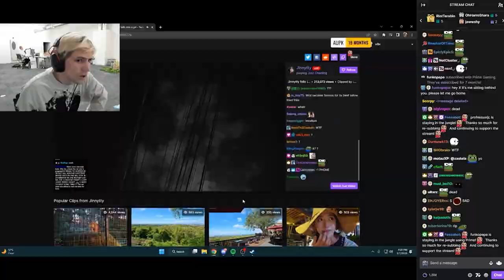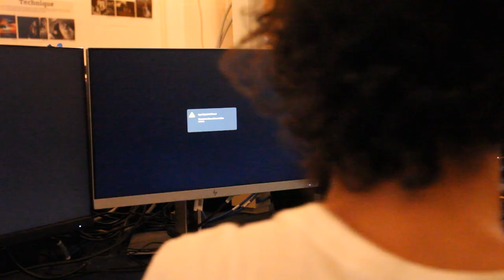MOCA Showcase Trailer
Landstown Governor's STEM Academy presents the first STEMarketing & Communications LHS Student Expo. This event showcases students' visual design work covering 3 years in the STEMarketing & Communications pathway covering marketing, video production, photography, Adobe Photoshop, Illustrator, Premiere Pro, After Effects, and Dreamweaver.

To prepare for this event, students created 20 independent projects to highlight and showcase their visual design and marketing expertise. In addition, students designed the marketing plan, promotion, and theme for the LHS Student Expo. The purpose is to present highly qualified visual design students with professional portfolios representing their talents.